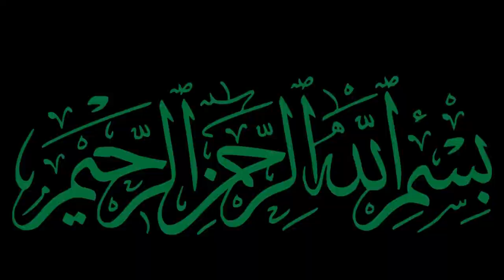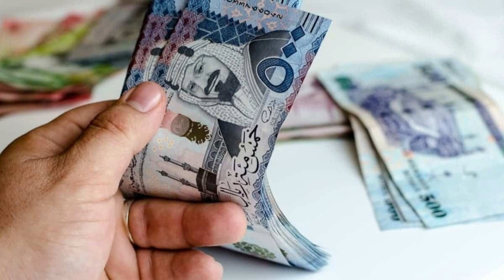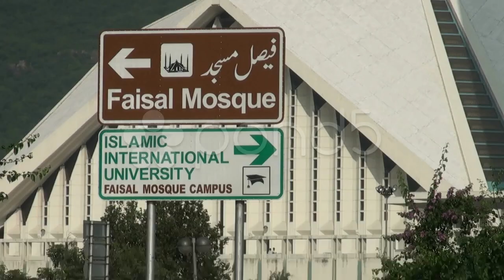Faisal Masjid Ki Tareekh | فیصل مسجد کی تفصیلات | Best Documentary on Faisal Mosque in Urdu/Hindi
Faisal Mosque Ki Tareekh | Amazing Facts About Faisal Mosque in Urdu/Hindi | فیصل مسجد کی سیر
In this video, we delve into the rich history of Faisal Mosque, an iconic symbol of Islamabad, Pakistan, and explore fascinating facts about its architecture, significance, and cultural importance. From its inception to becoming one of the largest mosques in the world, Faisal Mosque stands as a testament to modern Islamic architecture and the peaceful ambiance it provides. Join us on a virtual tour of this architectural marvel.
Top Search Queries:
Faisal Mosque History and Documentary in Urdu/Hindi
Faisal Mosque Full History and Documentary Urdu/Hindi
Faisal Mosque Documentary in Urdu/Hindi
Faisal Mosque 4k
Faisal Mosque Drone View
Tourist Places
1. Faisal Mosque Interior
2. Shah Faisal Avenue
3. Faisal Mosque Gardens
4. Daman-e-Koh
5. Pakistan Monument
6. Lok Virsa Museum
7. Rawal Lake
8. Pakistan Monument Museum
9. Trail 5 Margalla Hills
10. Islamabad Zoo
Voiceover: Syed Gohar Abbas
Video Editing: Syed Gohar Abbas